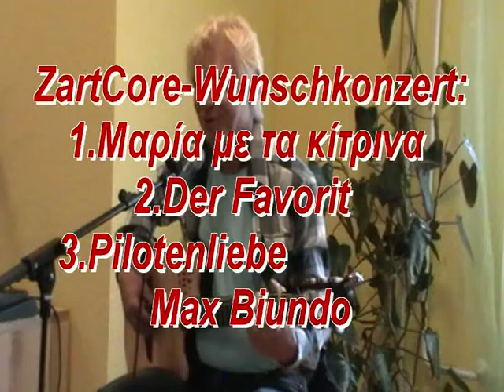Max Biundo: Μαρία με τα κίτρινα + Der Favorit + Pilotenliebe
Μαρία με τα κίτρινα

Γαλάνη Δήμητρα

Μουσική/Στίχοι: Δημητρίου Βασίλης

Αποστολέας: Το Σκρίπτο του Νέου Κιθαρωδού
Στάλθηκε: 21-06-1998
(18 ψήφοι)

Μαρία με τα κίτρινα, ποιόν αγαπάς καλύτερα
C                   G                            C E
ποιόν αγαπάς καλύτερα, τον άντρα σου ή τον γείτονα

Τον άντρα μου τον αγαπώ, τον γείτονα καλύτερα
Am                    E                     AmG

Να γίνει ο άντρας μάρμαρο κι ο γείτονας τριαντάφυλλο
για να πατώ στο μάρμαρο, να κόβω το τριαντάφυλλο

maxbiundo  —  28. März 2010  — Pilotenliebe von Max Biundo (aus seinem Fliegerleben)

Wie sie so an der Gangway steht
werd ich wohl nie vergessen;
und dabei gelangweilt gähnt
wie es Stewardessen
gerne tun, sie wollen ihren
Kapitänen imponieren,
ich fiel so oft darauf herein,

es reicht ja schon in meine blauen
Augen tief hineinzuschauen,
außerdem bin ich nicht gern allein.

Sie hört nicht auf zu posen,
sie betrachtet dabei streng
meine Pilotenhosen
diese werden mir zu eng.
seit viel zu langer Zeit erschien
keine Flugbegleiterin
auf die ich so schön ereagier

ich sage ihr, dass sie auch mich
begleiten darf
da freut sie sich
darüber, dass ich keine Zeit verlier.

So nehme ich sie freudig
mit zu mir nach Haus.
Wir ziehn uns gegenseitig
die Uniformen aus.
Es ist ja gar nicht viel zu schwer nen
Anderen kennenzulernen,
ich fange an, sehr gern,
alle Haare zu entfernen,
die die mich beim Kennenlernen
stören, die mir nur die Sicht versperrn.

Dann, nach dem Enthaaren,
ist es nach altem Brauch,
üblich sich zu paaren,
so machen wir es auch.
Sie flüstert, während wir uns küssen,
sie wolle alles von mir wissen,
ich verrate lieber nicht zu viel.
Ganz zum Schluss da fragt sie mich:
Mein Schatz, wie heißt du eigentlich?
Obwohl sie das nicht wirklich wissen will.

Wir machen was wir wollen,ich und diese tolle Frau.
Nur ob wirs wiederholen sollen
Weiß ich nicht so genau.

Es lieben die Piloten
halt nicht so rational.
So wie die Idioten
Vom Bodenpersonal.
Der Favorit (Bleib mir heute Nacht treu...)
Text+Musik Max Biundo Sept. 2009

Von allen die dich am allerliebsten haben
hab ich dich am allermeisten lieb.
Von allen diesen allerliebsten Knaben
bin ich der der heute übrigblieb.
Du nimmst mich mit,
ich bin dein Favorit.
Ich glaube heu-
te Nacht bleibst du mir treu.
Heu-
te bleibst du mir treu.

Alle die so gerne ihre Zeit mit dir verbringen
hab ich heute mal nach Hause geschickt.
Ich sagte was von Krankheit, Pest und Tod und solchen Dingen,
da haben die sich leise schnell verdrückt.
Wärst nicht gesund,
wärst überhaupt
nicht mehr hier und
das haben die geglaubt.
Wärst nicht gesund,
wärst überhaupt

Alle von denen du umworben wirst,
sie denken doch nur an ihr eigenes Glück.
Nur weil du angeblich mal nicht richtig funktionierst,
ziehen die sich vornehm schnell zurück.
Ach diese Leute
denken nur an sich,
drum dacht ich heute
auch einmal an mich.
Ich dachte heute mal an mich,
die anderen Leute denken ja auch nur an sich.
Heut bin ich der der dir die Zeit vertreibt,
weil außer mir heute keiner übrigbleibt,
nimmst du mich mit,